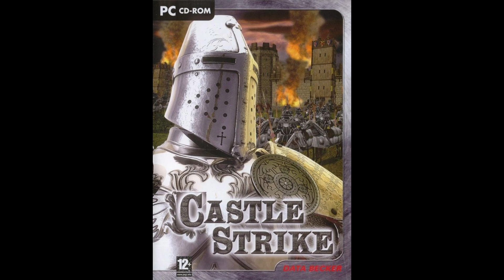Castle Strike Track - Castle Siege